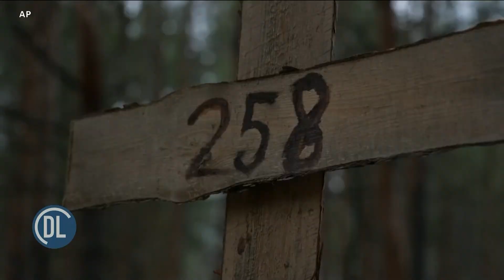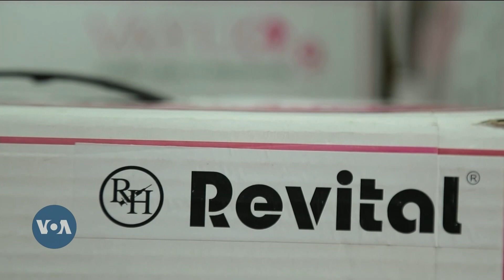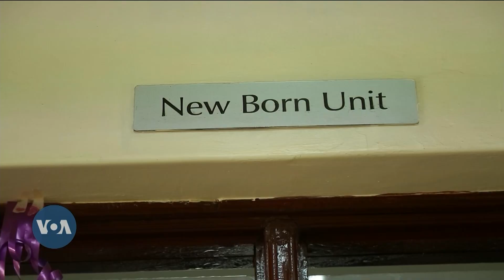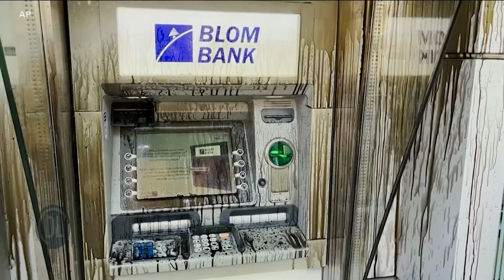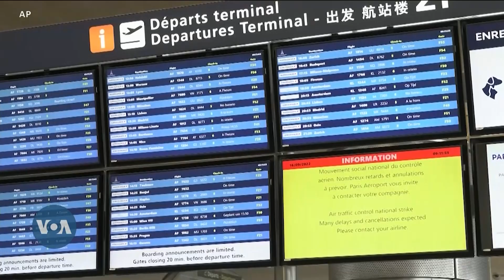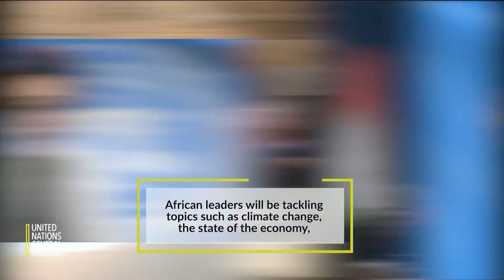Miili takriban 440 iliyozikwa katika kaburi moja yagunduliwa Ukraine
Maafisa wa Ukraine wamesema wamegundua kaburi lenye miili takriban 440, mingi kati ya hiyo ikiwa ya raia katika mji wa Izium upande wa kaskazini mashariki mwa Ukraine, ambapo wanajeshi wa Russia waliondolewa siku chache zilizopita.

Idadi ya waliojitokeza kutoa heshima kwa Malkia Elizabeth ni kubwa kuliko ilivyotarajiwa mjini London, Uingereza.